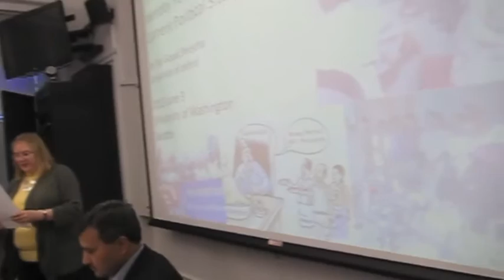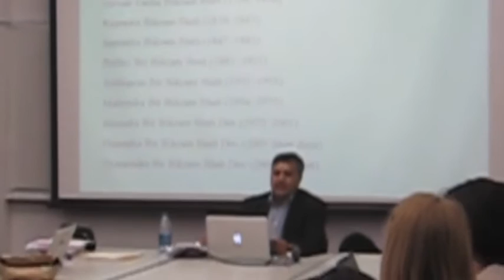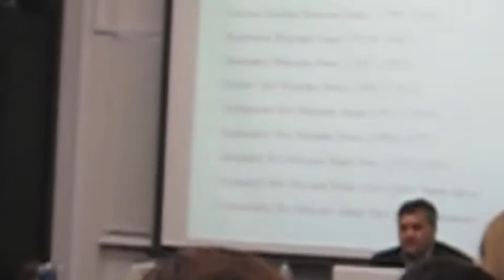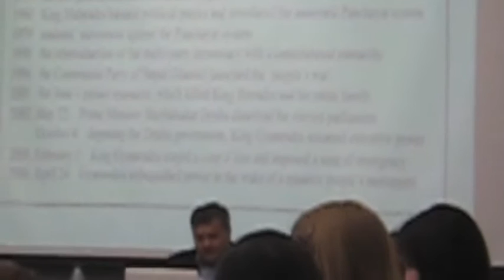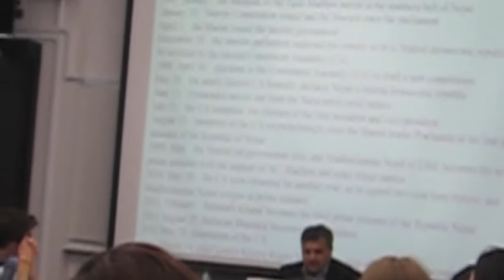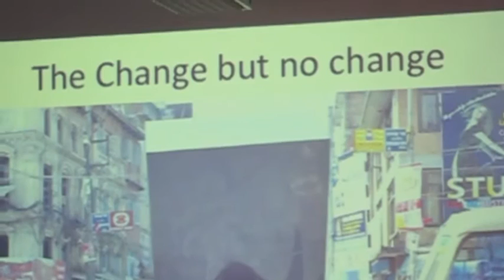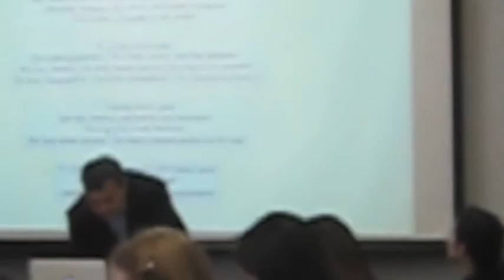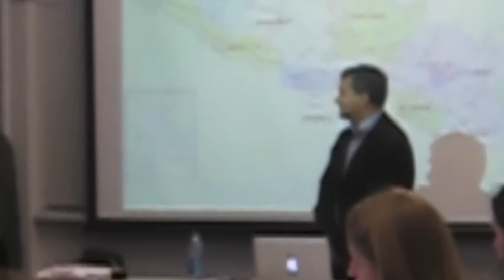Dr Bal Gopal Shrestha on 'Cultural Impacts of the Death of Divine Kingship: Identity Politics...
'Cultural Impacts of the Death of Kingship: Identity Politics and Current Political Situation in Nepal'  by Dr Bal Gopal Shrestha

A talk at the University of Washington, Seattle, US on 3 June 2013. For those interested on Nepal's current political situation.